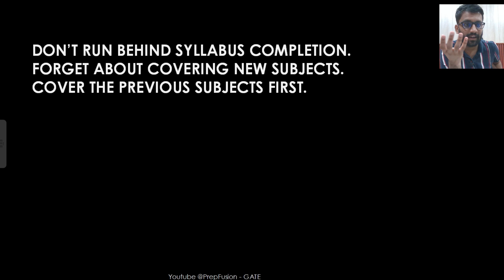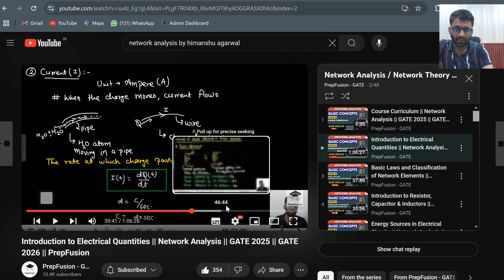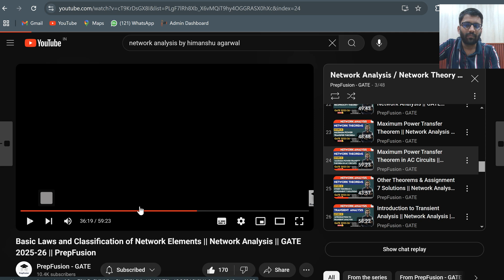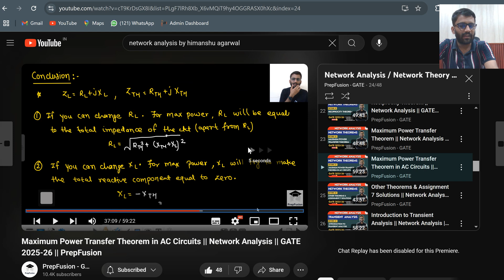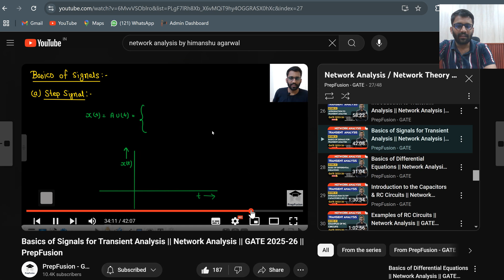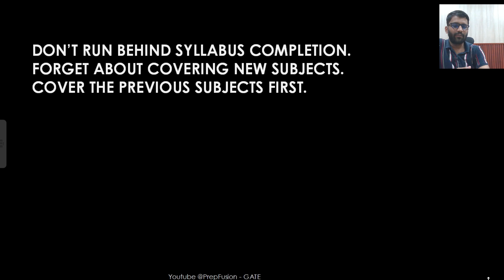Out of the Box Revision Strategy || PrepFusion